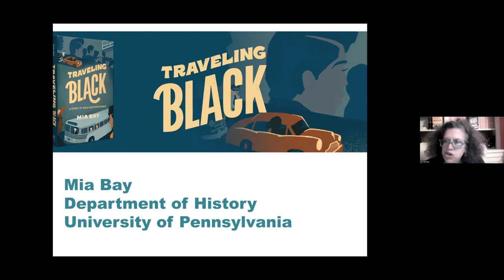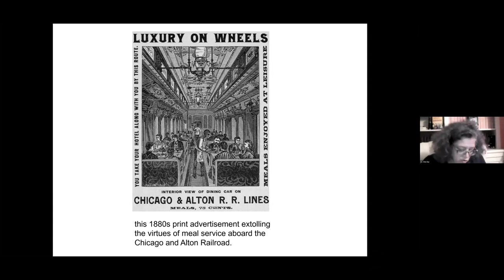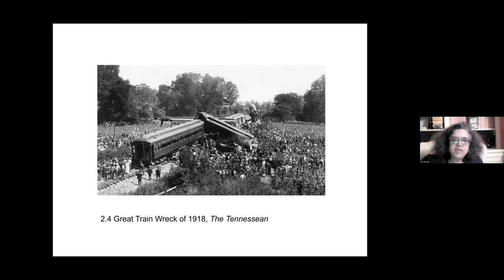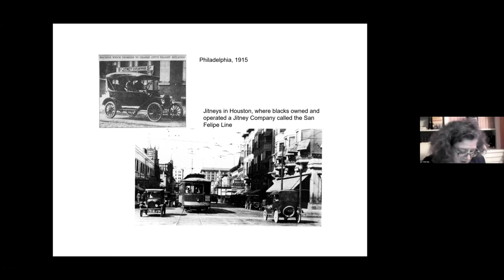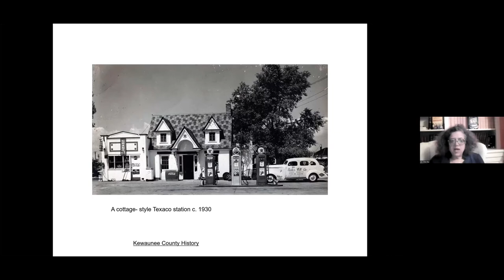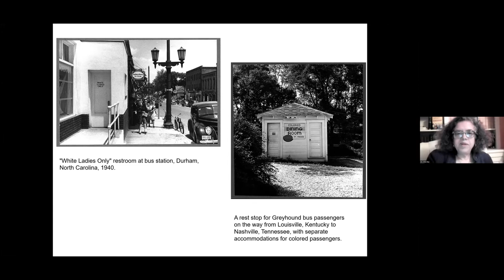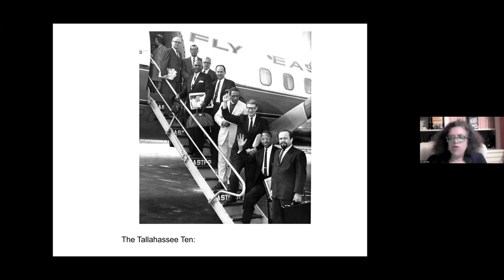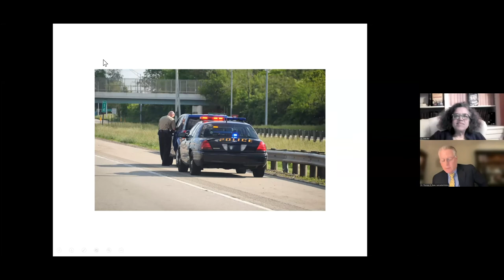"Traveling Black" | Featuring Dr. Mia Bay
On Thursday, February 3, author, historian, and University of Pennsylvania professor Dr. Mia Bay joined LancasterHistory virtually for a lecture on her latest book, "Traveling Black: A Story of Race and Resistance."

After emancipation, Black Americans had the chance at free mobility in the United States. However, Black mobility was fraught with contradictory rules, intimidation, court cases, and segregated modes of transportation. Dr. Mia Bay will explore when, how, and why racial restrictions in transportation took shape in the United States and what it was like to live with them.

Many thanks to Dr. Bay for allowing us to record and make her lecture publicly accessible so that many more can enjoy it!

This video has been edited to only include featured material.

If you enjoyed this lecture and would like to help LancasterHistory bring more interesting speakers to our region, please consider making a gift to support our educational programs Thank you!